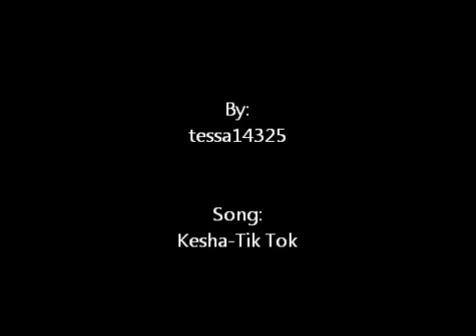Min film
moon